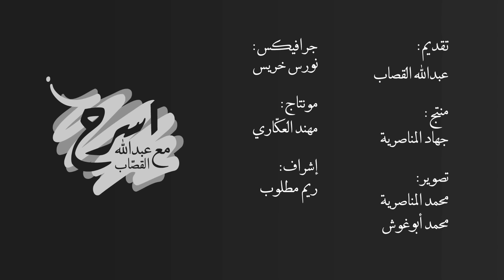اسرح | شو يعني تكون رجل؟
عبد الله القصاب يسرح معنا و معكم في بعض المفاهيم و المعاني الحياتية, سوف نسرح معا في هذه الحلقة في مفهوم الرجولة, و المعنى الحقيقي لل "شنب" و كيف تحول هذا المعنى مع تحول و تغير المجتمعات و الازمنة.

لا تنسى أن تشترك في القناة لتصلك الحلقات بشكل متواصل

Watch us in Ramadan 2016